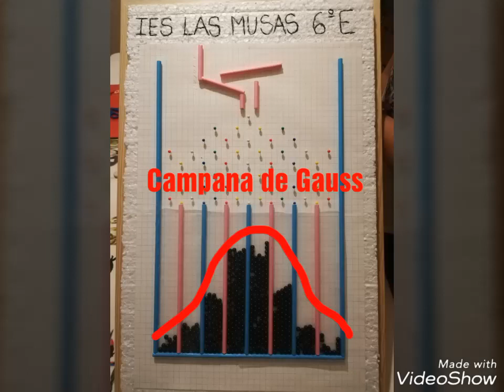Quick Lab - La máquina de Galton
Este aparato, desarrollado por el inglés Francis Galton, nos sirve para comprobar la probabilidad compuesta y entender la distribución binomial.
Consiste en lanzar un número indefinido de bolas (a mayor número, mayor precisión) por una superficie plana sobre la que se han colocado un número de chinchetas. Al chocar cada bola con una chincheta, tiene la mitad de probabilidad de ir a la derecha o a la izquierda. Cada bola sigue un camino aleatorio hasta depositarse en uno de las casilleros en la parte inferior de la tabla. El resultado final siempre será similar a la Campana de Gauss. Comprobando que la distribución normal tiende a la distribución binomial cuando se realizan muchos experimentos.
El Triángulo de Pascal también se ve reflejado en este experimento.